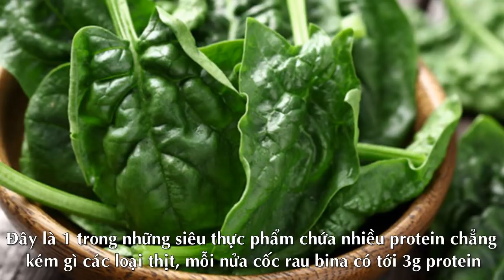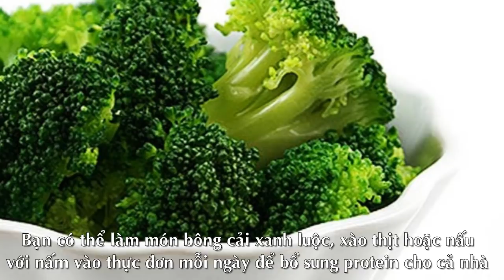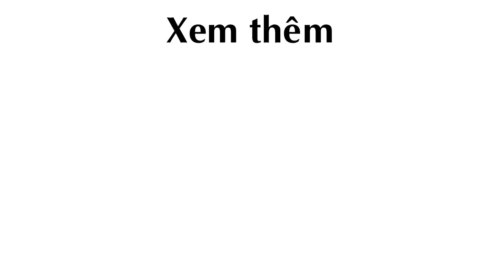Tiết lộ 6 Loại Rau Củ chứa nhiều chất đạm hơn cả thịt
loại rau củ, rau củ, rau củ giàu chất đạm

Theo kienthuc.net.vn